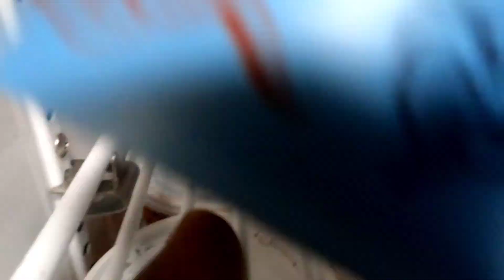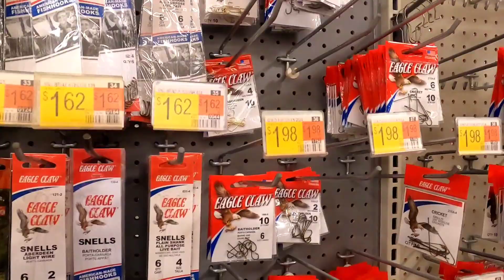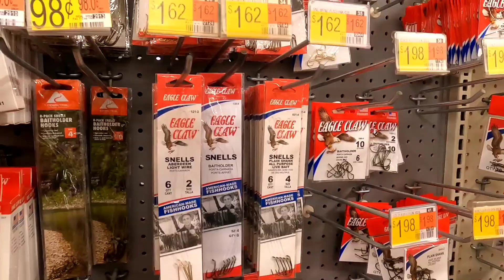FISHING FOR HUGE GILLS IN A SMALL POND OFF THE HIGHWAY !!